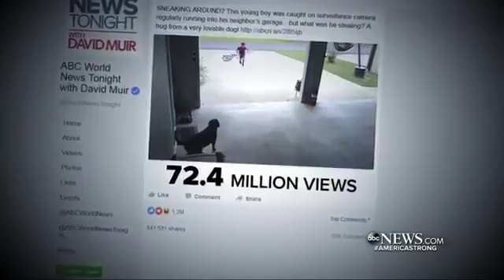Boy Caught 'Stealing' Hugs From Neighbor's Dog